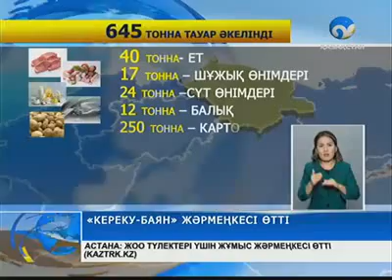«Кереку-Баян» ауылшаруа өнімдерінің жәрмеңкесі өтті